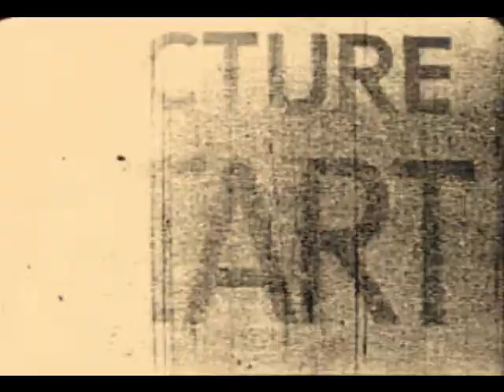Marilyn Manson - In the shadow of the Valley of Death [Autopsy]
Autopsy of Marilyn Manson